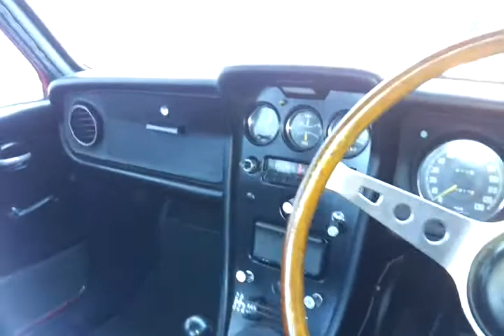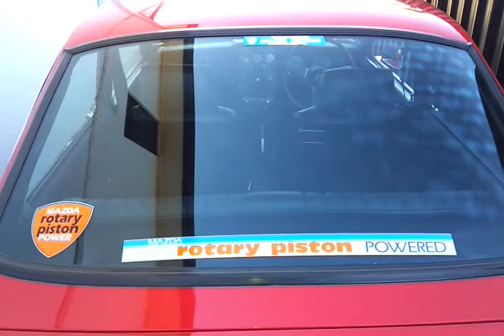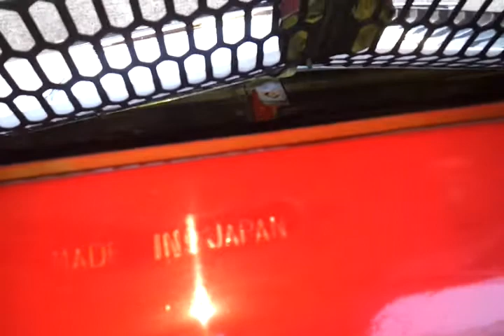Mazda R100, 10a rotary